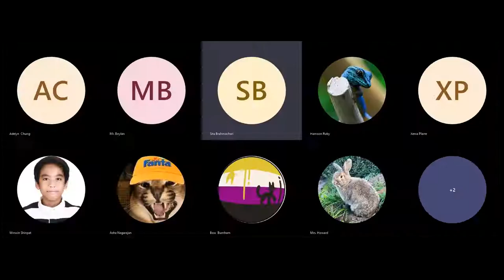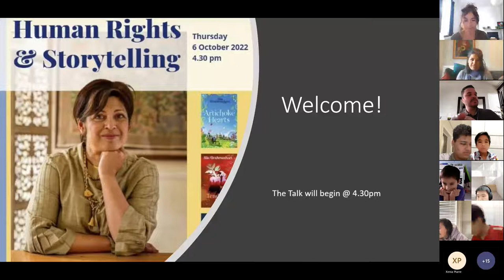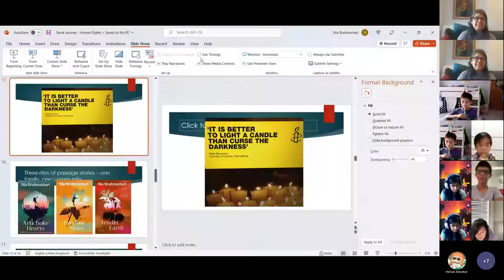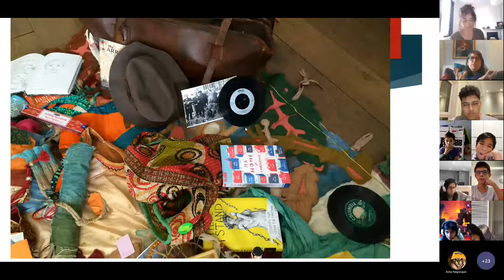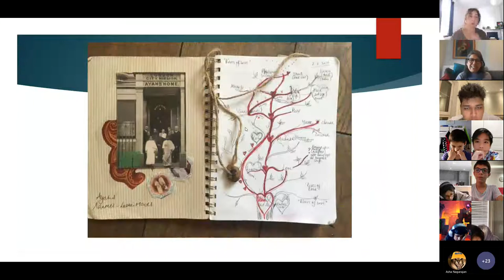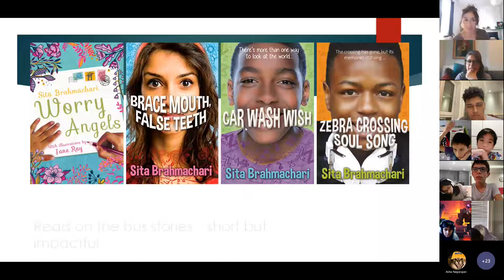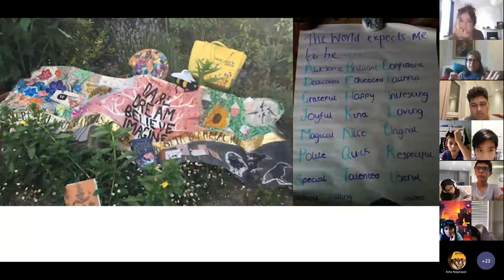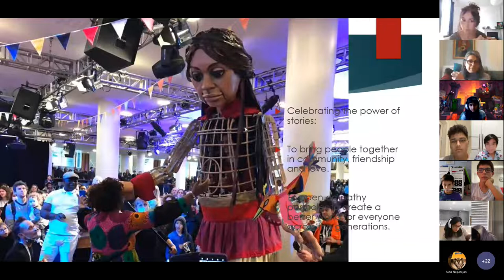Cambridge Home School Online - Lecture Series - Episode 3 - Author Sita Brahmachari Story telling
Author Sita Brahmachari thrills our students and staff with her unique approach to story telling and it's focus on human rights. Sita is a friend of the UK's best and most-established selective independent online school and we delighted that she gave up her precious time to speak to us.

We taught our first online student 20 years ago in 2002 - that's before Youtube existed! You can study from home. Live classes direct from Cambridge UK! Great teachers, really motivated students, top grades, excellent British education - very limited school places! Apply now!